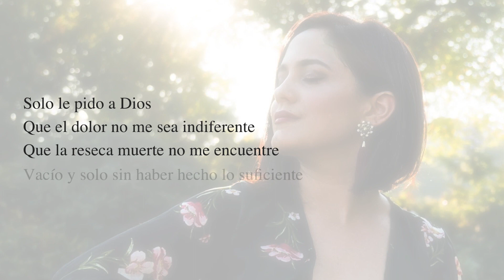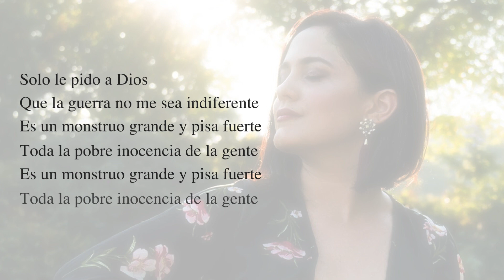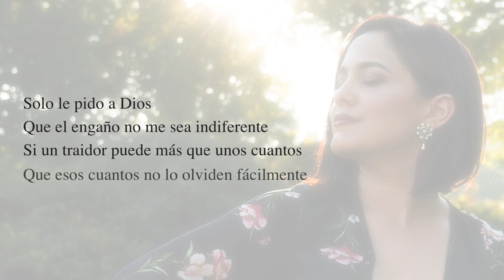Solo le pido a Dios – Easy Spanish listening by "Ritmos Latinos"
News in Slow Spanish presents: Ritmos Latinos

Practice Spanish and discover the stories behind some of the greatest songs of the Latin American cannon.

These short essays highlight the origins and lasting cultural impact of classic hits – from bolero to tango; salsa to rock. Join us in a small celebration of the life and work of a few of the most influential Latin American musicians of the 20th century.

Narrated in "Slow Spanish" by the author. This easy Spanish listening experience is both: a great challenge for beginner Spanish learners and valuable Spanish comprehension practice for intermediate Spanish learners.

Every episode explores one song and features short covers with vocals by Sara Ontaneda and music by Lito Santos

Mercedes Sosa and León Gieco in a live performance of "Solo le pido a Dios":

Make learning Spanish an immersive experience with music and storytelling. Practice listening to intermediate Spanish with Ritmos Latinos.